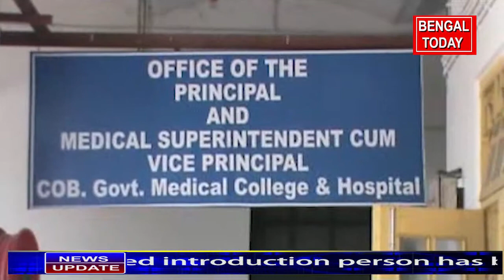The body of an unidentified introduction person has been found from Coochbehar Government College